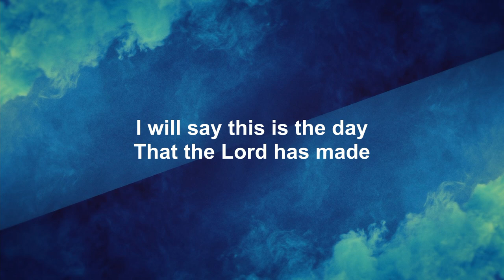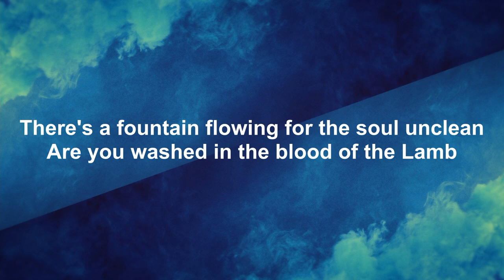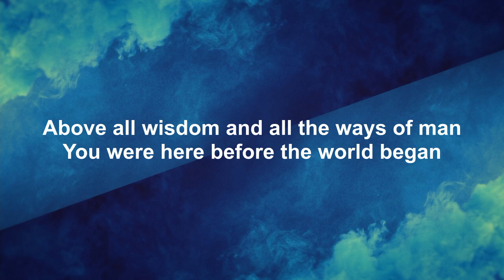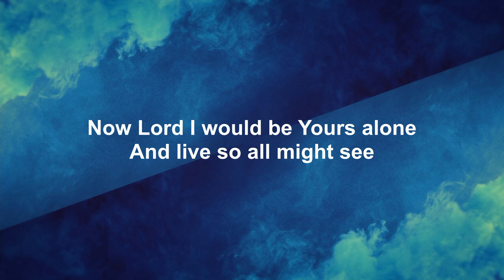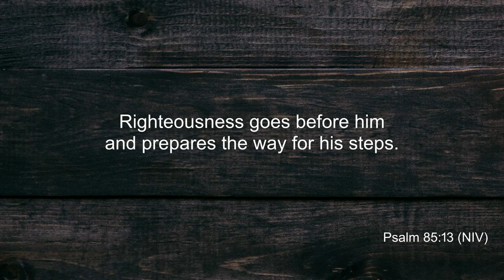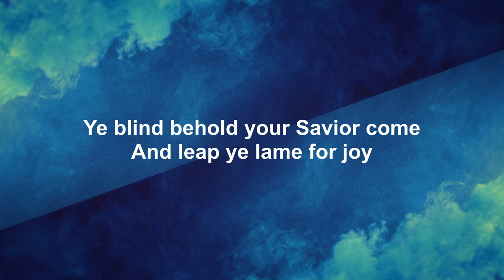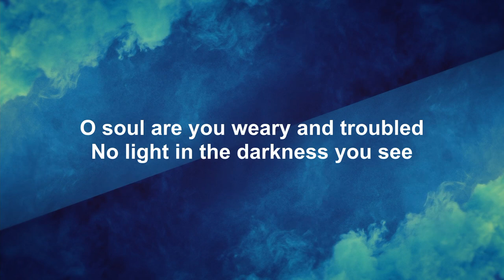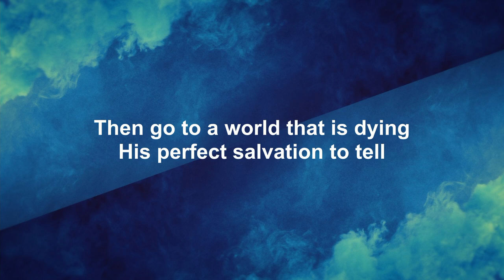Psalm 85 - April 18, 2021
Blue Ridge Grace Brethren Church (Winchester, VA)
April 18, 2021
Pastor Davey Ermold